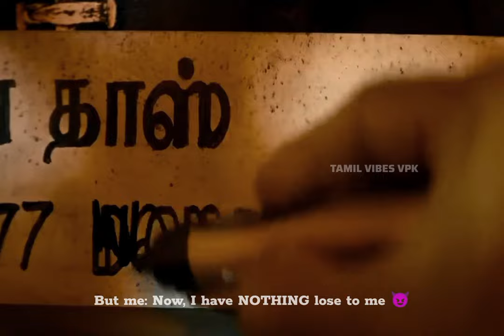OLD ME 🗿🔥 | LEO mass interval whatsapp status Tamil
Leo Vijay mass scenes Tamil
Leo Interval Scene Tamil
Vijay mass whatsapp status Tamil
Badass song Tamil